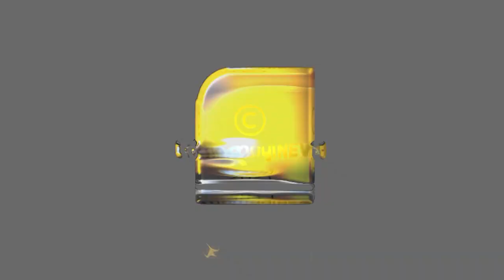യോഗിയുടെ നീക്കങ്ങൾ കണ്ട് കണ്ണുതള്ളി പ്രതിപക്ഷങ്ങൾ | Yogi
കാർഷിക കടം എഴുതിതള്ളി ചരിത്രം സൃഷ്ടിച്ച് യോഗി  | Yogi